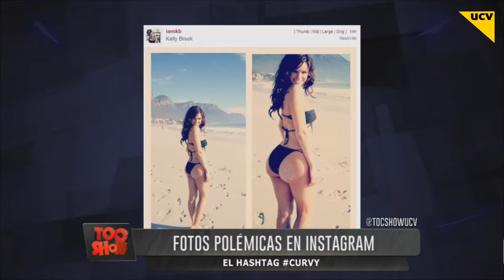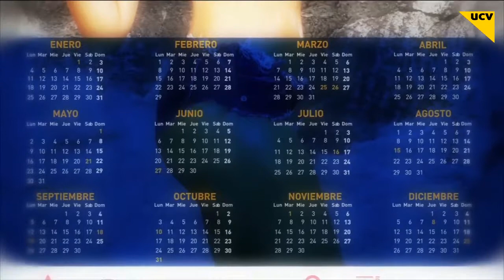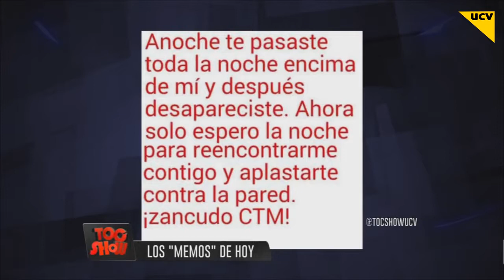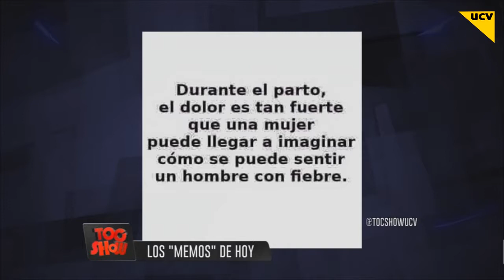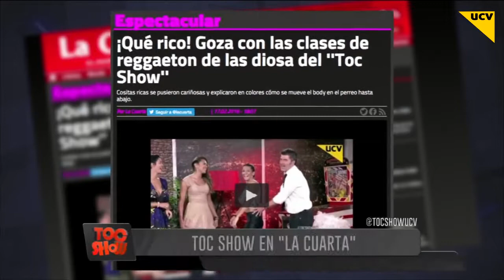TOCSHOW CAP 737 18 02 2016